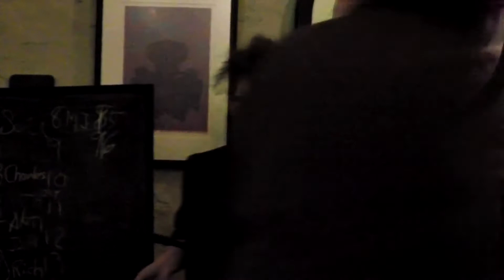open mic cocoon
.not sure when this was. Thanks to Theo Zumpone for filiming!